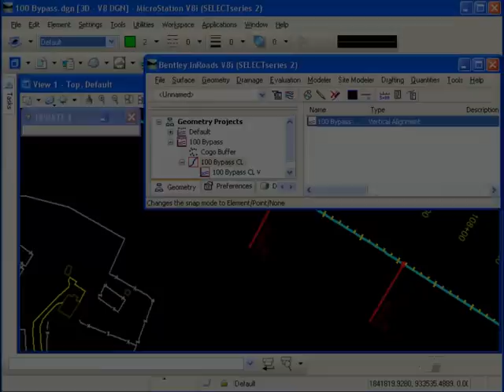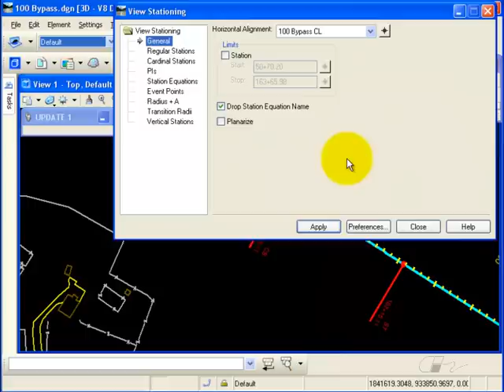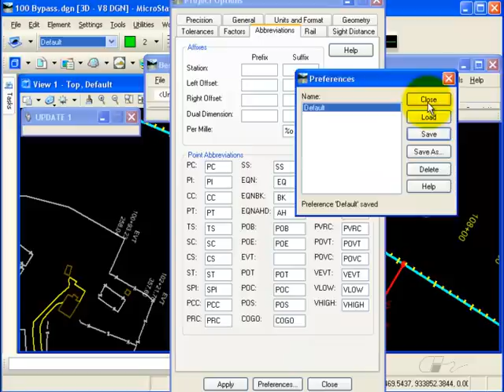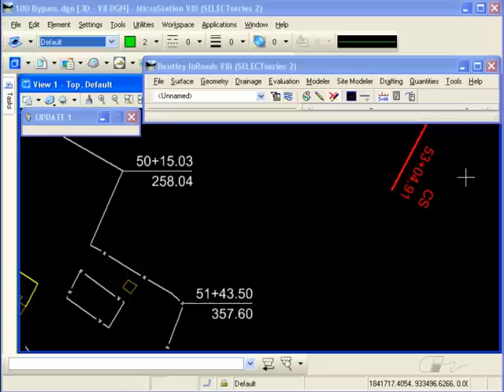InRoads Tip: Labeling Stations & Offsets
Using Event points to set dynamic station and offset labels in InRoads. for more InRoads and MicroStation tips. for InRoads training guides and MicroStation training guides.